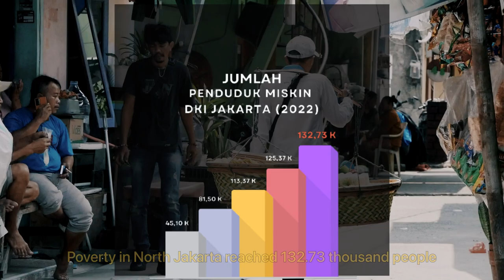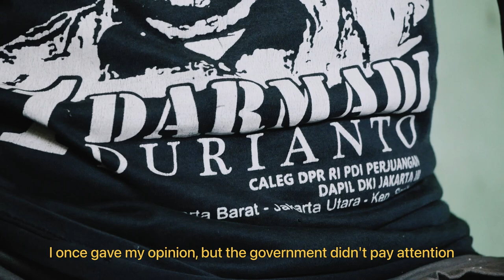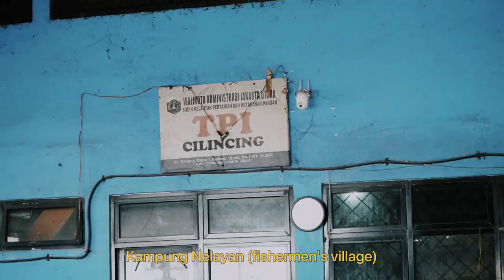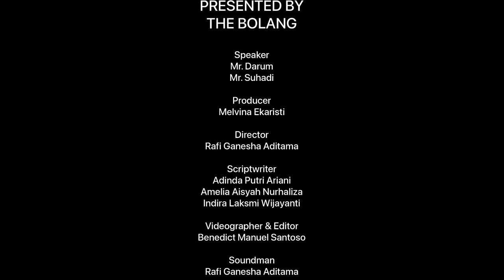The Struggle on The Sea - Documentary Film | SDG Film Festival 2023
This documentary about the life struggle of a fisherman is a submission for the SDG Film Festival 2023. Goal 1: No Poverty

The Struggle on The Sea is a documentary that tells the life of fishermen in the area of Kampung Nelayan Cilincing (fishermen’s village) who are struggling in Jakarta. If many people think that Jakarta is the city of their dreams with the glittering lights of tall buildings and lucrative money, The Struggle on The Sea will tell another story of the capital city of Jakarta. Garbage, waste in the sea, semi-permanent houses, and a government that doesn’t pay attention to Kampung Nelayan Cilincing (fishermen’s village) are the causes of poverty there.

The Struggle on The Sea adalah sebuah film dokumenter yang menceritakan kehidupan para nelayan di daerah Kampung Nelayan Cilincing yang berjuang di Jakarta. Jika banyak orang berpikir bahwa Jakarta adalah kota impian mereka dengan gemerlapnya lampu-lampu gedung tinggi dan uang yang menggiurkan, The Struggle on The Sea akan menceritakan kisah lain dari ibu kota Jakarta. Sampah, limbah di laut, rumah semi-permanent, dan pemerintah yang tidak memperhatikan Kampung Nelayan Cilincing menjadi penyebab kemiskinan di sana.

Presented by THE BOLANG.
LSPR Communication and Business Institute.

Starring
Mr. Darum as a fisherman
Mr. Suhadi as a chairman of the neighborhood association 12 in Kampung Nelayan Cilincing (fishermen’s village)

Producer
Melvina Ekaristi

Director
Rafi Ganesha Aditama

Scriptwriter
Adinda Putri Ariani
Amelia Aisyah Nurhaliza
Indira Laksmi Wijayanti

Videographer & Editor
Benedict Manuel Santoso

Soundman
Rafi Ganesha Aditama

Translator
Adinda Putri Ariani
Amelia Aisyah Nurhaliza
Indira Laksmi Wijayanti
Melvina Ekaristi

Voice Over
Melvina Ekaristi

Andrew Trigg, B.Sc., M.A.
Andreas Humala, M.Si.

Music Credits